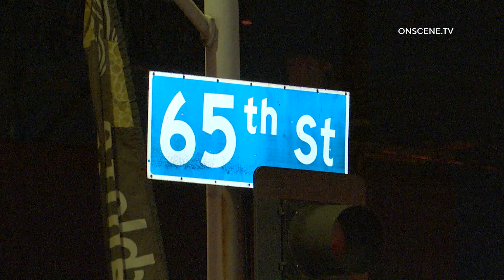Man Found Stabbed Outside Car In Florence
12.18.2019 | 11:10 PM | LOS ANGELES - A man was hospitalized after being found with stab wounds next to his vehicle, late Wednesday night.

Authorities responded to reports of a stabbing victim near at the intersection of 65th Street and Broadway in the Florence area around 11:10 PM.

Units arriving on scene located an adult male sitting outside his vehicle with multiple stab wounds.

Firefighter paramedics treated the man on scene before transporting him to an area hospital in unknown condition.

It was unclear if the victim was stabbed at the location he was found or if he drove there from another location.

No suspect information was immediately available and officers are continuing to investigate the circumstances surrounding the stabbing.